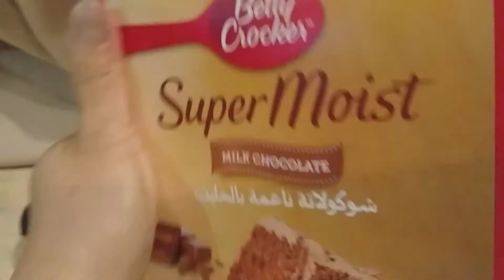Chocolate Milk Cake|SuperMoist Cake|Mhelds Cuisine's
This Is ready Mix Cake and it so very easy to bake,

We need as follows:
SuperMoist Chocolate Milk Cake mix
3 Eggs
275 ml water
80 ml oil

How To prepare 3 simple Steps
1)Pre heat oven to 180°C.
    Grease the pan with melted butter
2)Beat cake mix,oil,water and eggs in large bowl on low speed until it moistened,Beat on medium speed for 2mins.Pour into Pan
3) Bake 30-40 minutes depends on how thickness of the pan, Cool 10 minutes and then remove from pan.Cool Completely on a wire rack